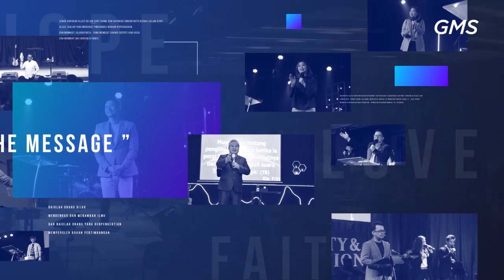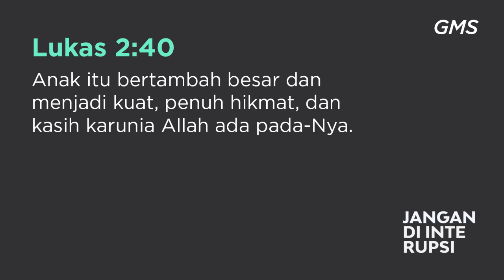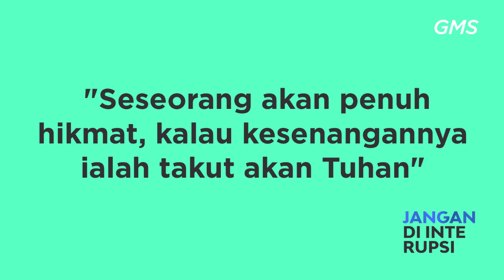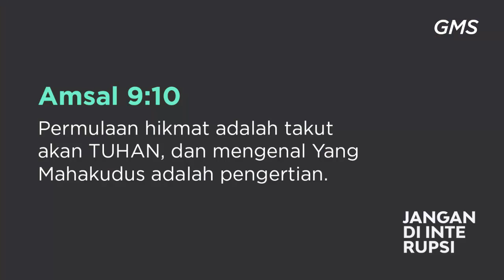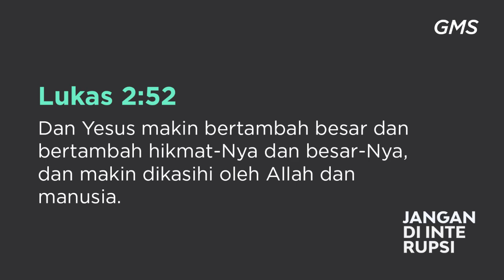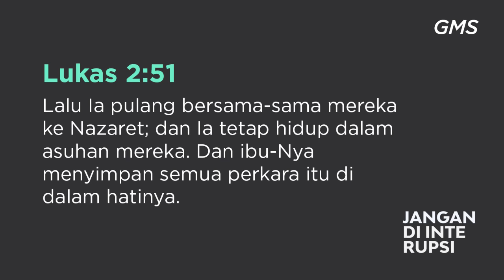GMS SOLO JANGAN DIINTERUPSI PDT HERY SUWANTO